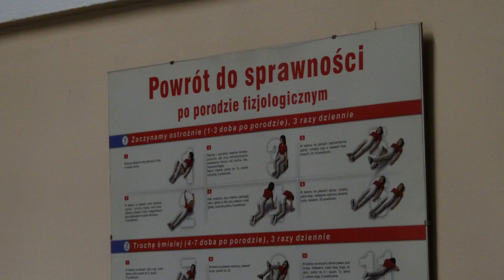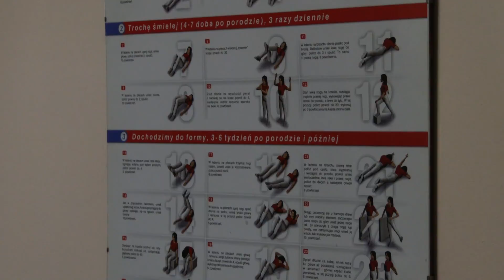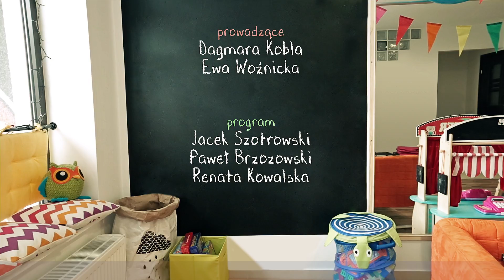Lubie być Mamą #2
Telewizja Płock to program lokalny i regionalny działający na terenie Płocka i okolic.

Duży nacisk kładziemy na współprace z ośrodkami kultury, władzami samorządowymi, a także z niezależnymi podmiotami gospodarczymi.

Przyczyniamy się do promocji wydarzeń kulturalnych oraz informujemy o ważnych wydarzeniach.

Programy informacyjne tworzone są na bazie współpracy wielu osób oraz dziennikarzy w zależności od zapotrzebowania rynku.

Telewizja Płock
aleja Floriana Kobylińskiego 13
09-400 Płock, Poland